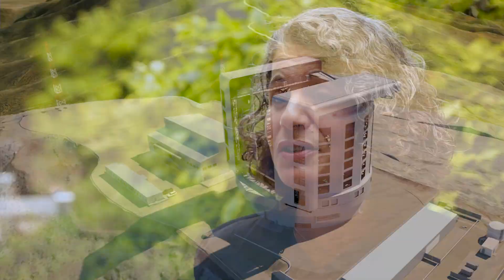Weizmann Institute of Science Joins the Giant Magellan Telescope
The Giant Magellan Telescope welcomes the Weizmann Institute of Science into its international consortium, joining thirteen members from five countries.